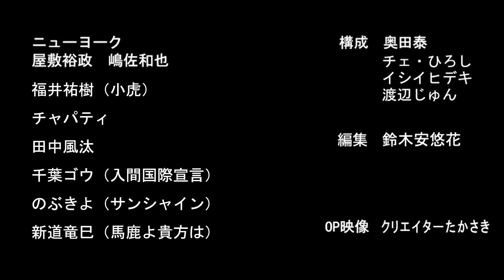【貧乏芸人】人生で一番高い買い物を聞いて、3人の合計金額が安い方の勝ち！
《協力してくれた芸人の関連リンク》

田中と益村の24期情報バラエティー(仮)

【ドライブトーク】ニューヨークがM1決勝出るまでのくすぶってた時代について話しました

芸人は売れると金の使い方がどれだけ変わるのか？10年前と現在の出費を比較しよう

【漫画】闇金ウシジマくんの魅力とは？ニューヨークがハマった衝撃エピソード教えます！

ニューヨーク×見取り図 金沢プライベート旅行①〜YouTube撮影ってことで金沢に前乗りして遊ぼう〜

2010年デビュー

1986年5月14日生まれ

1986年3月1日生まれ